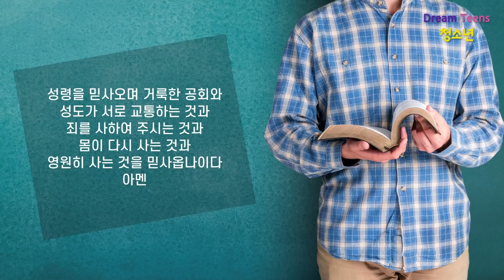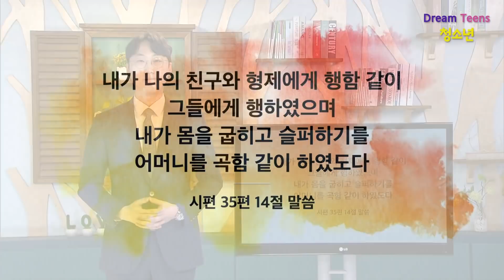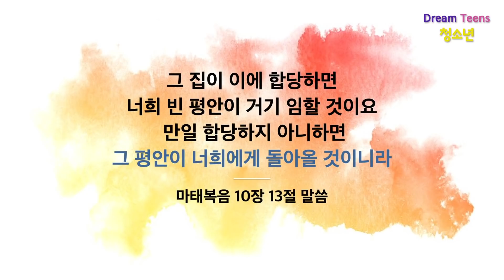20200419_청소년부 영상예배(마성흠목사)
제목 : 내게 돌아온 기도 - 마성흠 목사

주일 2부 : 7:55 ~ 9:15
주일 3부 : 9:55 ~ 11:15
주일 4부  : 11:55 ~ 13:15
주일 5부  : 13:55 ~ 15:20
주일 6부  : 15:55 ~ 17:20

수요 오전 : 10:50 ~ 12:20
수요 저녁 : 19:20 ~ 20:50

금요 예배 : 20:20 ~ 23:00